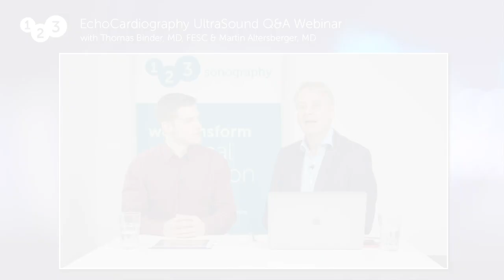Why do we use left atrial strain?